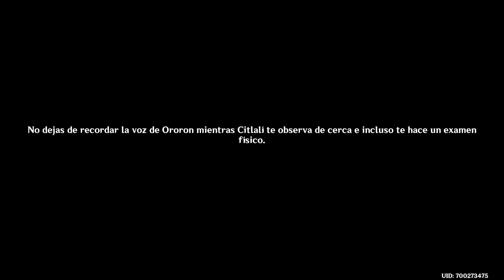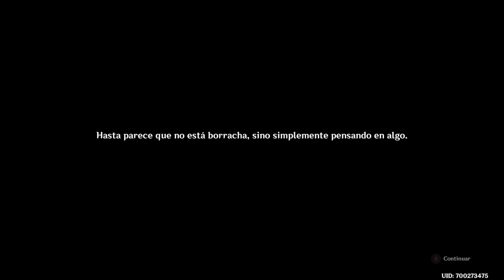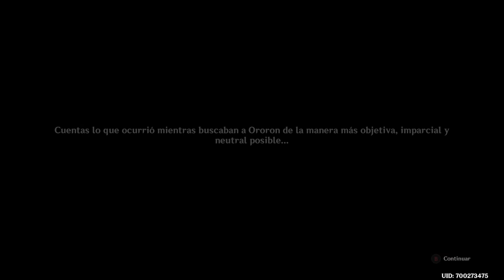Genshin Impact - Ep 574 - Hacia donde flota el humo. Más allá del humo y los espejos